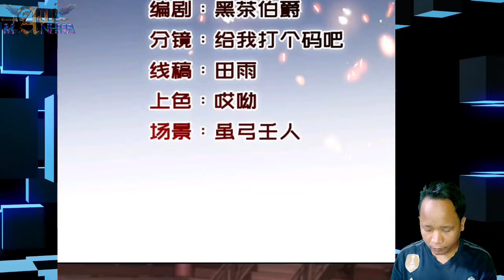Five People Team Mission ™ Heavenly Spirit Martial King Chapter 419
Lin Yan do mission that requires five people in the team. And coincidentally, the mission is to eliminate crocodile gang

Gang that before had already bullied Su Xue

 COPYRIGHT / LICENSING